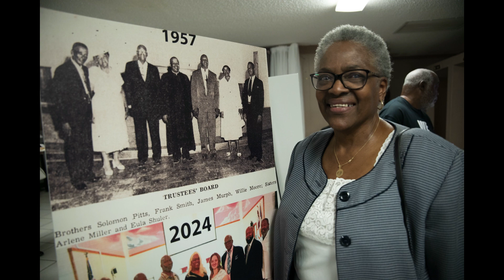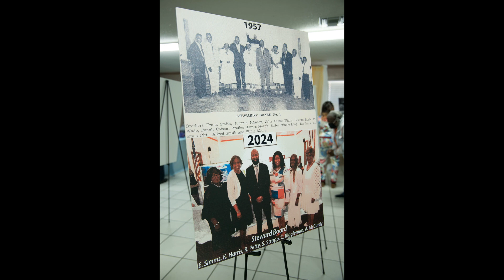Remembering GSP Highlights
A Community Event April 6, 2024